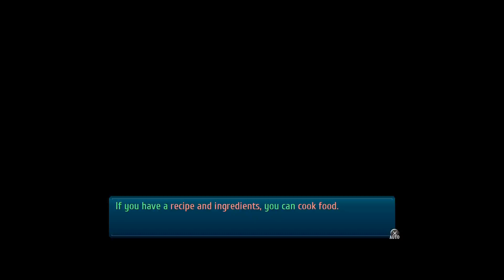Sora senpai plays: Trails of Cold Steel III Chapter 1 #1 - TALKING WITH EVERYONE (NO AUDIO)